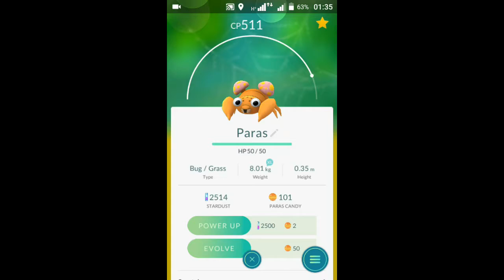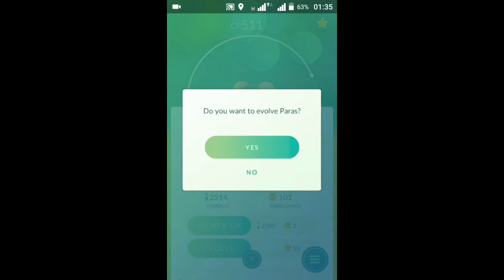Paras CP511 evolution to Parasect CP980 - Pokemon GO